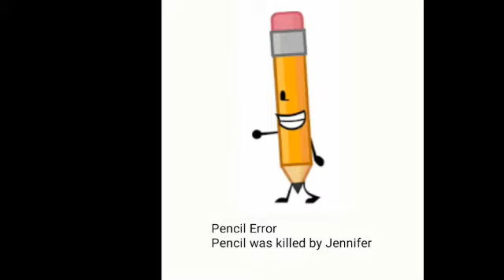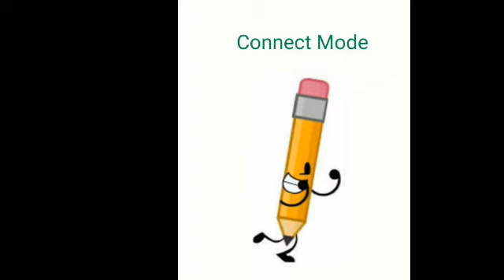Pencil Error 105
Pencil 3 the video got to 34